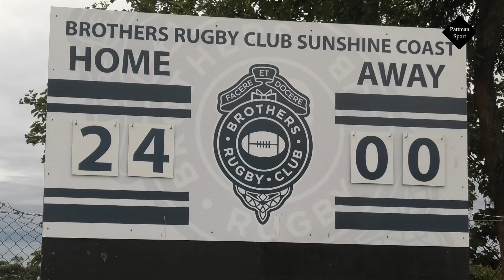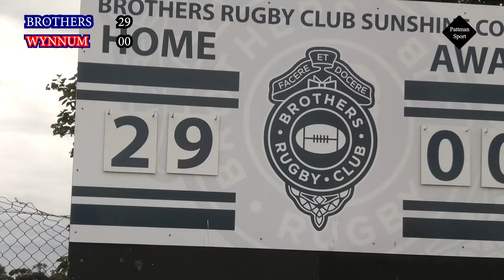Brothers v Wynnum – 2024 Sunshine Coast Rugby Union season women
Contest: Brothers v Wynnum
Competition: Brothers v Wynnum – 2024 Sunshine Coast Rugby Union women